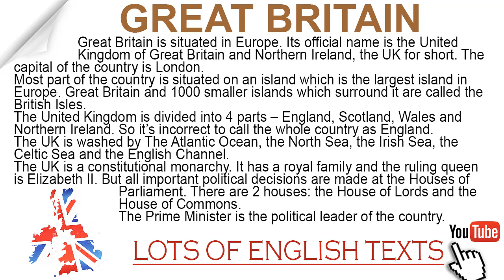Great Britain | Lots of English Texts with Audio